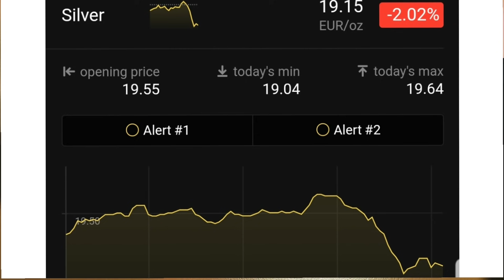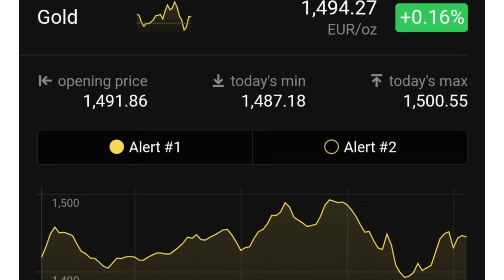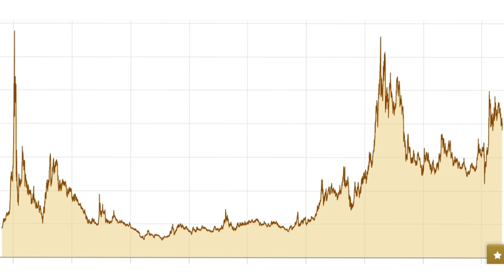Silberpreis fällt weiter! Was tun? Gold und Silber talk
Hallö zusammen :)

Im heutigen Gold und Silber talk geht es um den letzten Abfall des Silberpreises und des Goldpreises. Wir sprechen darüber, was das für den Silberpreis und auch ein Stück weit für den Goldpreis bedeuten könnte und natürlich auch wie ich damit umgehe das Silber aktuell so instabil ist. Abgesehen davon sehen wir uns wie immer die Goldpreise und Gomdkurse, sowie die Silberpreise und Silberkurse an und werfen einen Blick auf ein paar neue Gold und Silbermünzen.